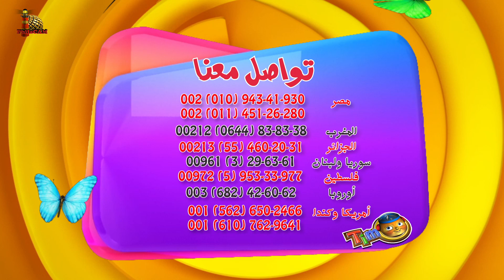ماذا فعلت المرأة الفقيرة داخل الهيكل تايمو حلقة ٨٥ - Timo 85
تايمو برنامج أطفال يقدم قصص الكتاب المقدس بطريقة مرتبة وشيقة تتلامس مع احتياجات اطفالنا ومشاكلهم مع ترنيمة وألعاب عم بعزوز
  قصة الحلقة : المرأة الأرملة
الرب يسوع كان يرى عطايا الشعب داخل الهيكل
ماذا قال الرب عن المرأة الارملة
مرقس ١٢
يذاع على
 SAT7 KIDS